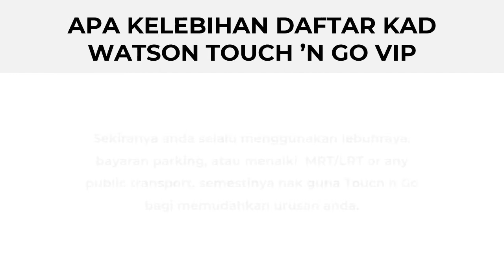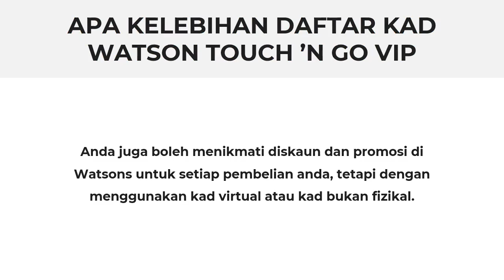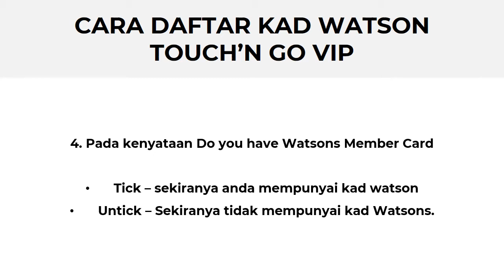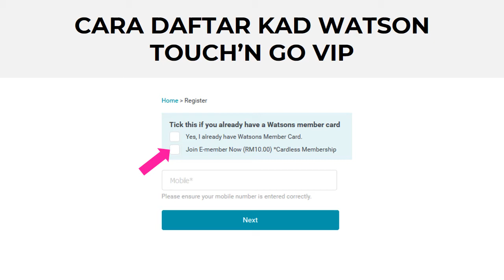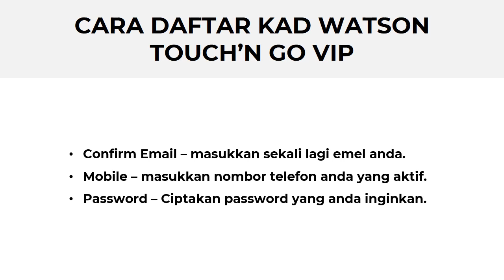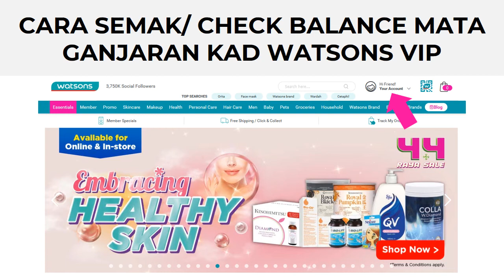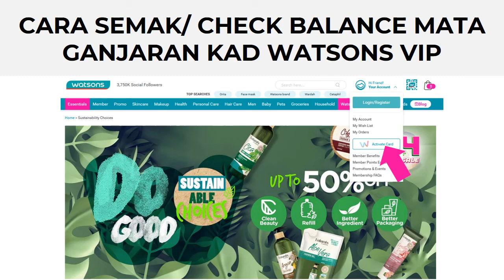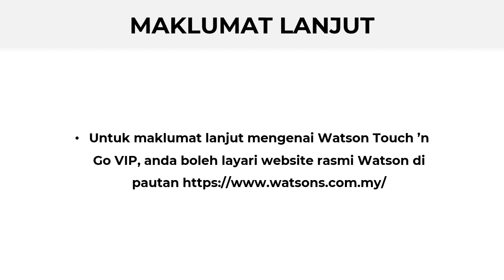CARA DAFTAR KAD WATSON TOUCH ’N GO VIP Aktivate Card dan Check Point Online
Adakah anda pelanggan watson? Semestinya anda akan mempunyai kad keahlian watson. Tahukanh anda kini ad keahlian Watson yang baru yang ada fungsi tambahan iaitu “TouchnGo”. Tetapi untuk aktifkannya anda seharusnya daftar terlebih dahulu.

Bagaimana cara untuk daftar kad Watson Touch N Go VIP secara online?  Disini kami kongsikan caranya, semoga membantu.